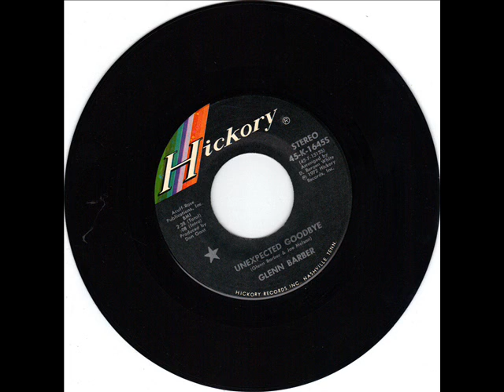Glenn Barber "Unexpected Goodbye"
I was surprised this wasn't on here! Talk about a sad song...but Glenn nails it. It was also his biggest hit on the country charts, reaching #23 in 1972.